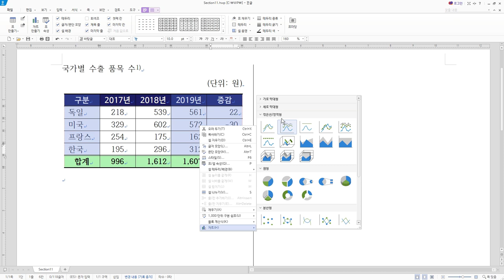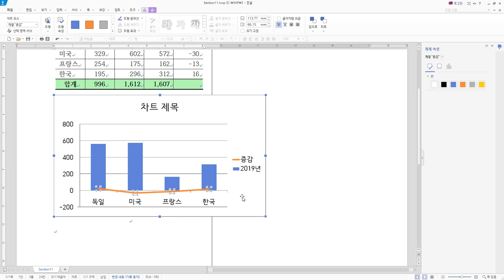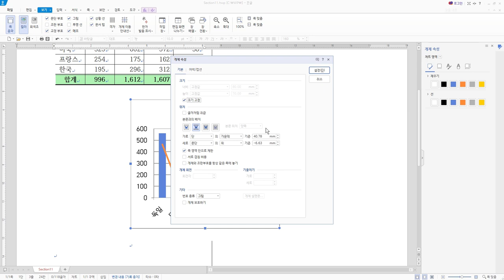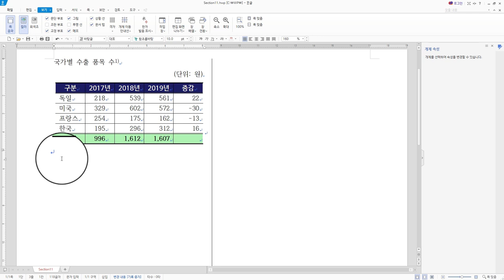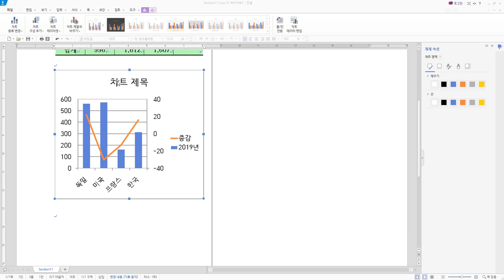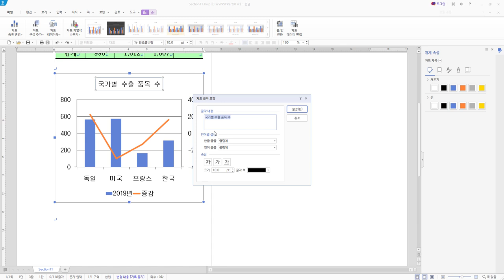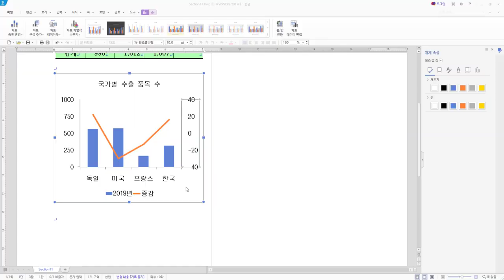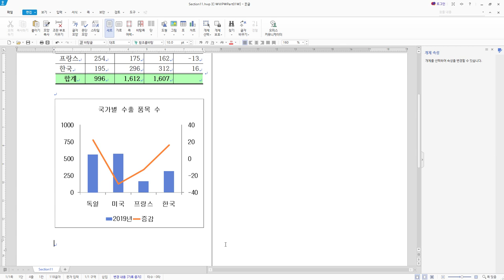[워드프로세서실기] 시험 유형 연습-차트